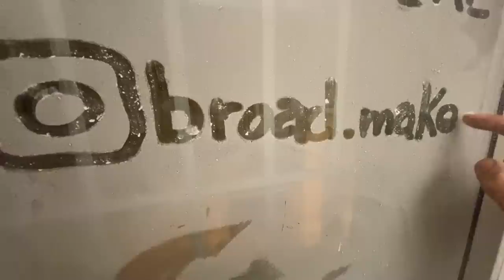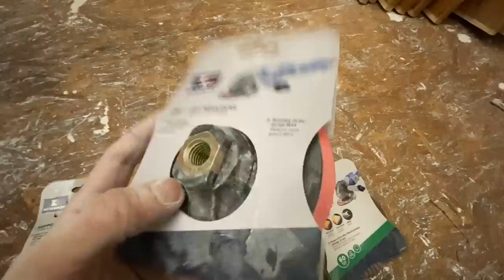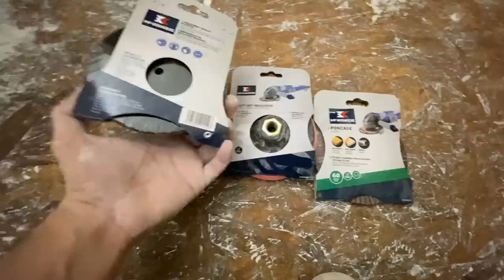08. Comment on ponce sans ponceuse ?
ON RENOVE UN 20m2 - épisode 8

Dans cet épisode, on termine de poncer les poutres, on ponce l'escalier et on le remonte, on s'occupe du coffrage de la salle et de la cuisine et on démarre la rénovation de la cheminée (gros programme je sais) - ABONNE TOI ✌️

Perceuse/visseuse Makita
Perceuse/Visseuse Black & Decker
Meuleuse Makita sans batterie
Ponceuse excentrique Makita sans batterie
Scie à onglet radiale
Aspirateur chantier Bosch
Scie circulaire : Dexter
Multitool : Dexter
Scie sauteuse : Dexter

Sony A7C
Tamron 28-75 F/2.8
Sony 16-35 F/2.8 GM
Micro Sony ECM B10
Cartes mémoires
Batteries Sony
Kit de nettoyage objectifs
Micro DJI
Trépied Siri Traveler 5C
Lumière RGB Ulanzi
Set d’éclairage FGEN
Tripod Joby
Chargeur multiple batteries